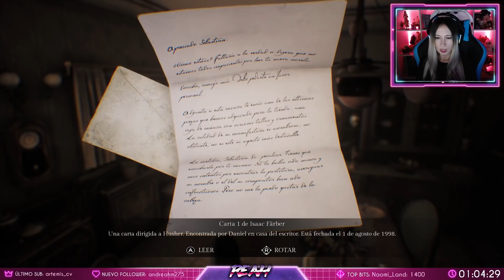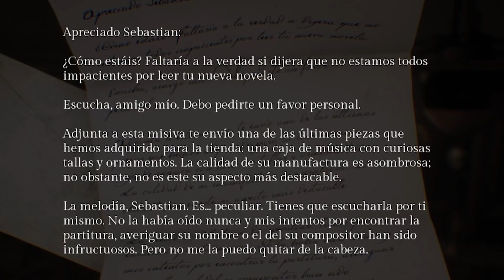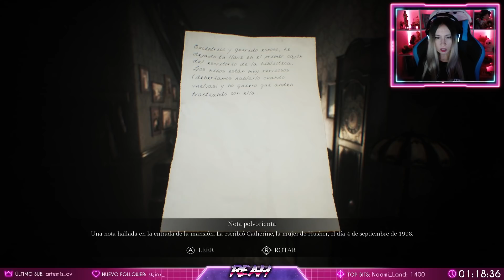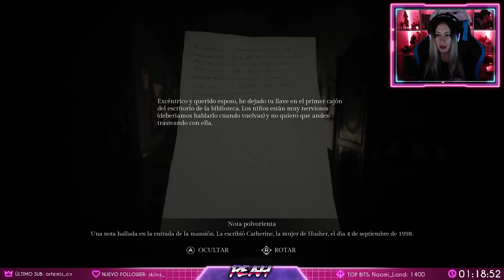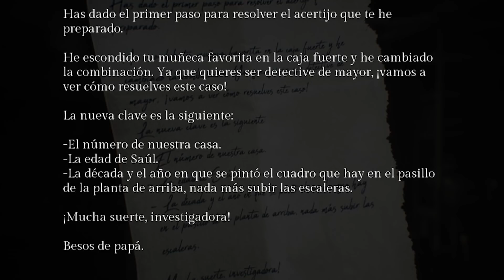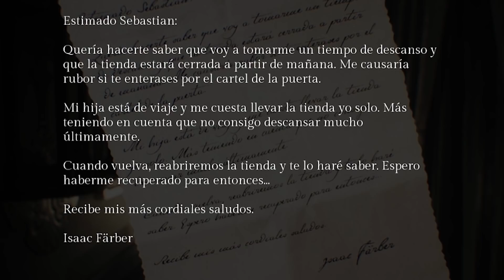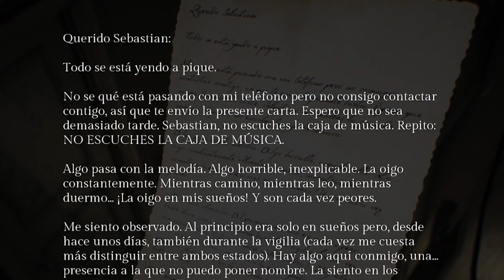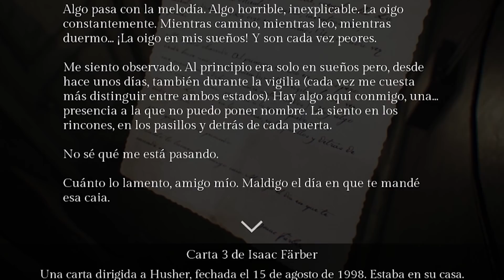La CANCIÓN de la MUERTE 💀 - Song Of Horror 01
Resumen del directo del juego de miedo Song of Horror!!
▼▼▼ DESPLIÉGAME ▼▼▼

•|NUEVO LIBRO| Más guerreras, menos princesas
•Mi segundo libro
•Mi primer libro